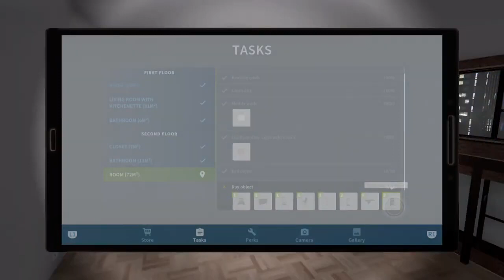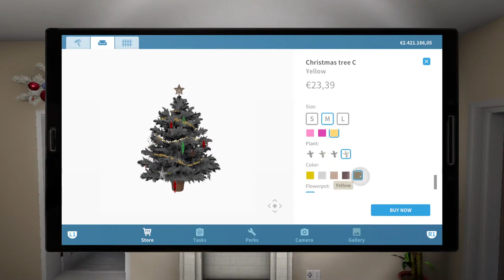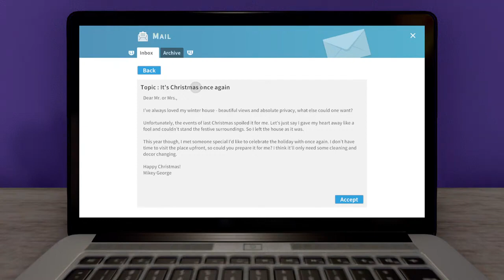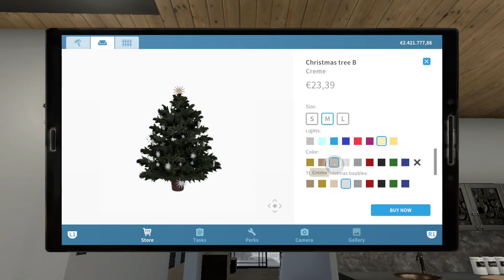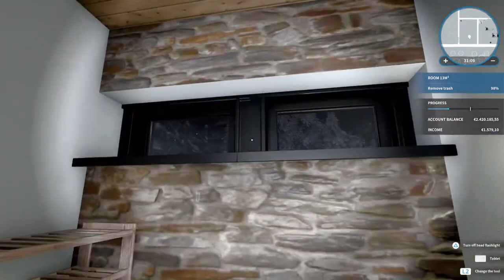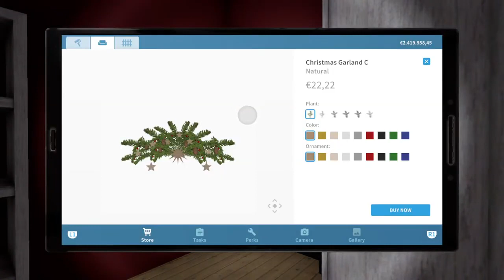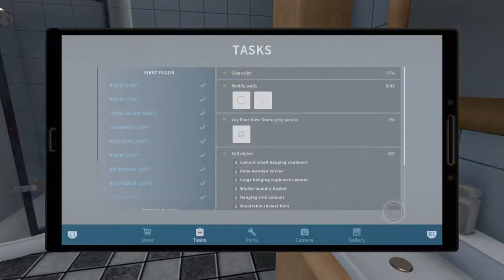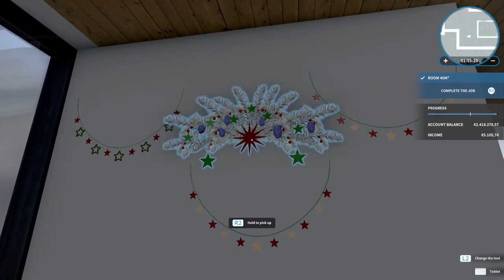Let's Play | House Flipper Luxury | Ep. 3